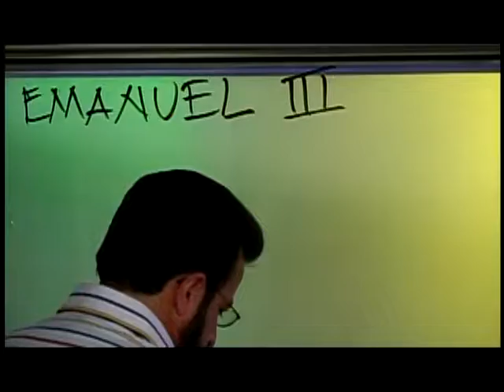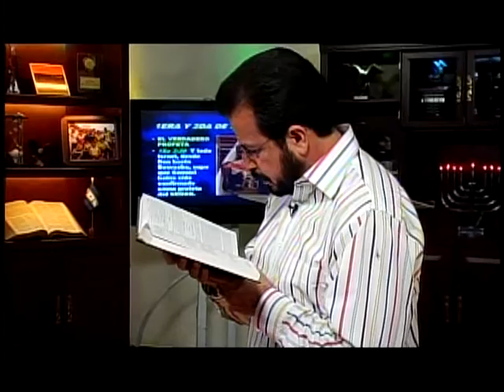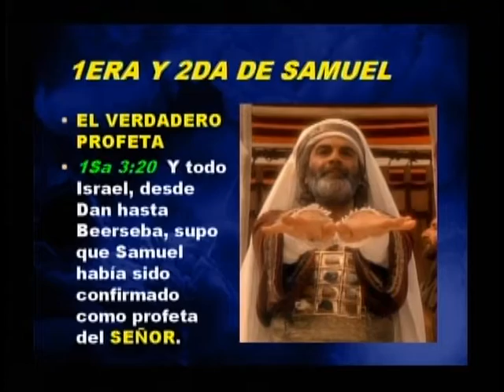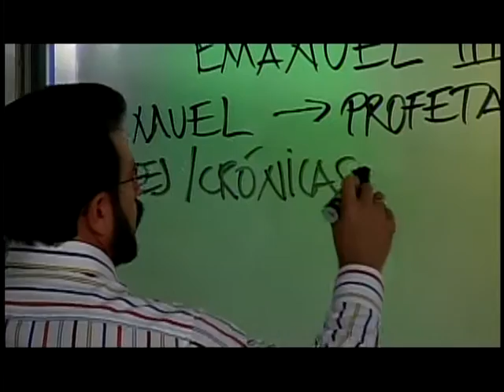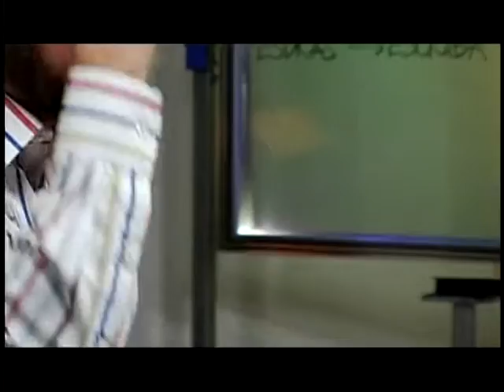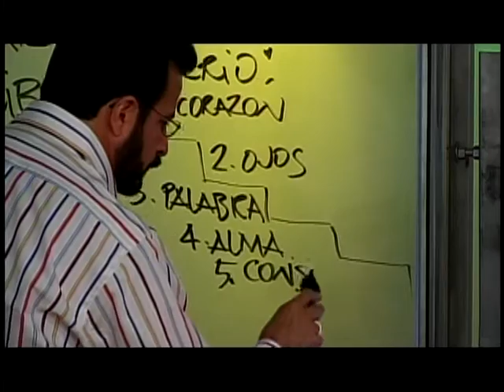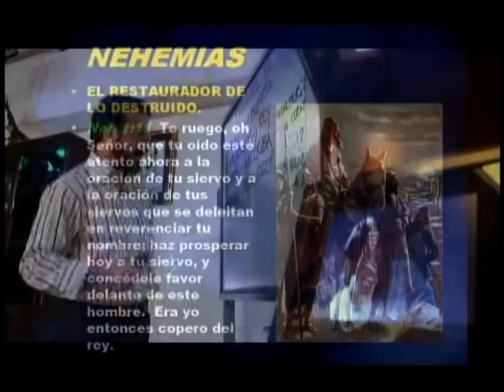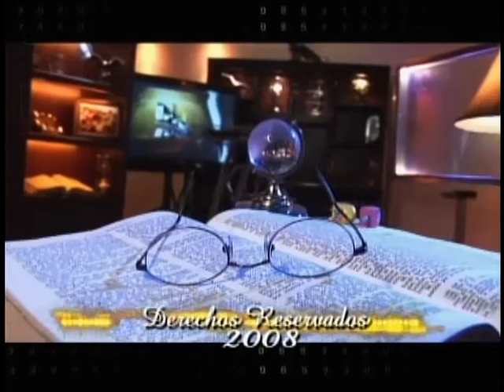Serie: EMMANUEL DIOS CON NOSOTROS - Capítulo 3